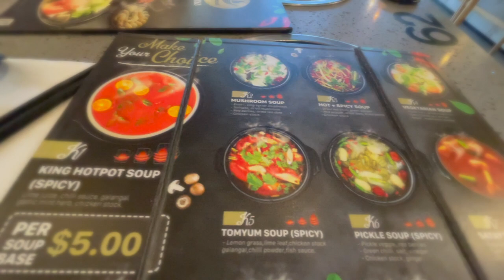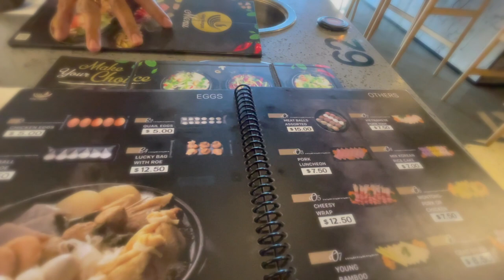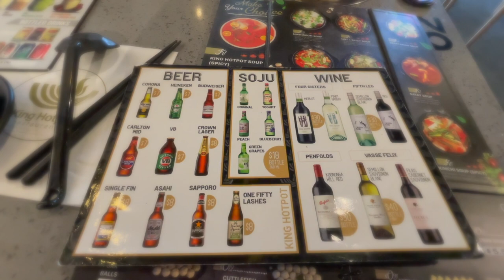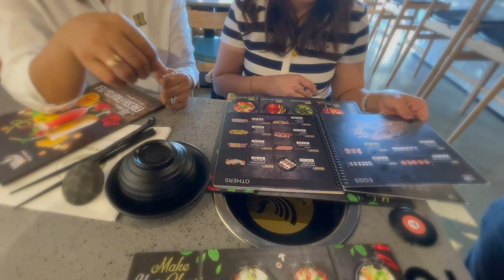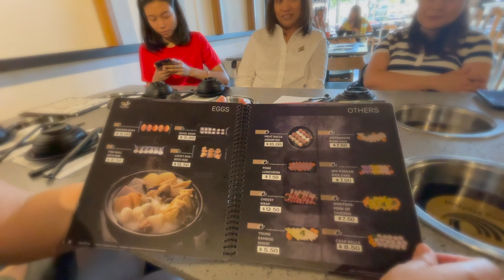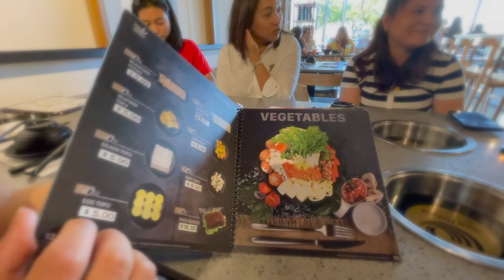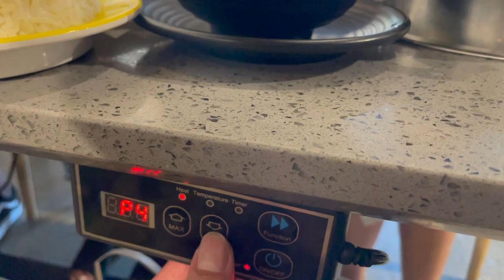Food Trip 🥘 🍻 🥟 🦪 🍤 🍺 @ King HotPot |Dining Experience 2020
For today's video, we're gonna visit Kinghot Pot here in Perth for a full dining experience, please enjoy

King Hotpot offers a different approach to your hotpot experience! The concept behind King Hotpot is a mix of traditional hotpot and “sushi train” giving you instant access to the freshest ingredients for your dish.